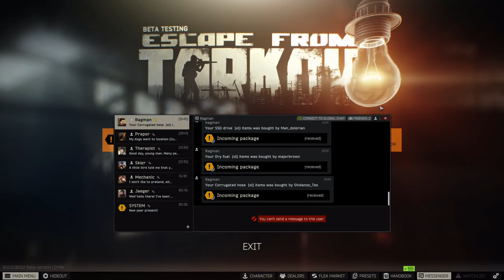EFT Dorms 180121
Self-reflection on a dorms "fight"